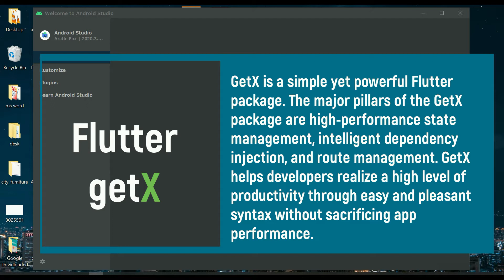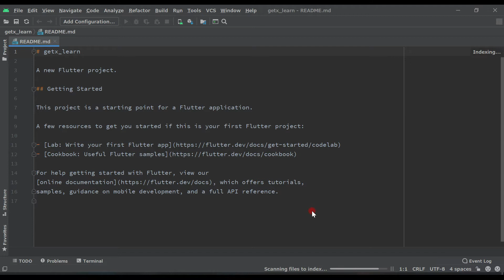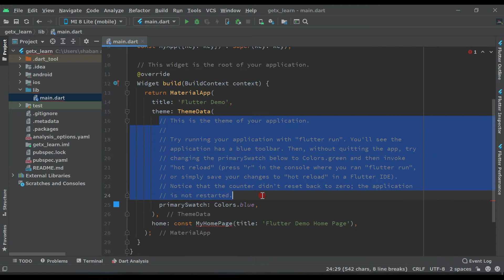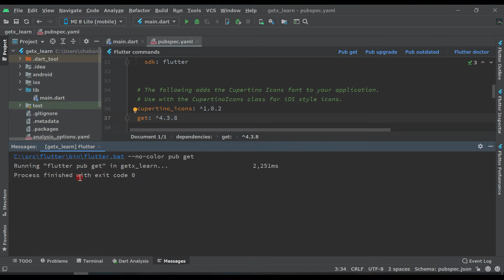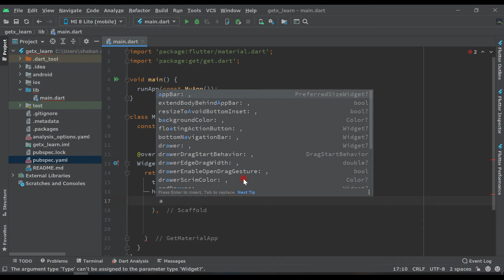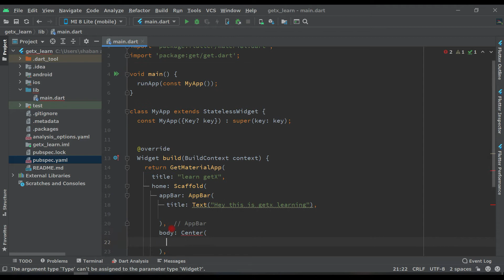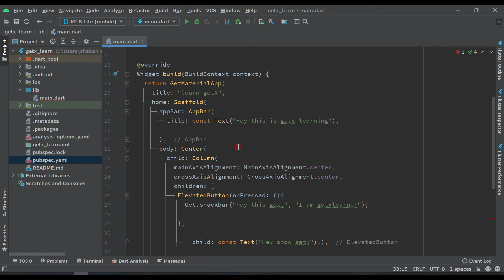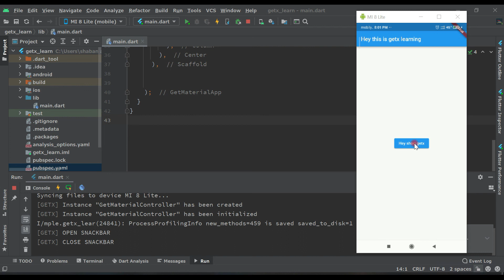#1 GetX flutter adding getx dependency and creating a getX application by flutter 2.5 with null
hey guy this getX series of flutter 2.5 in this video we will add dependency of flutter getx and will create an basic structure of getx hope you will like this